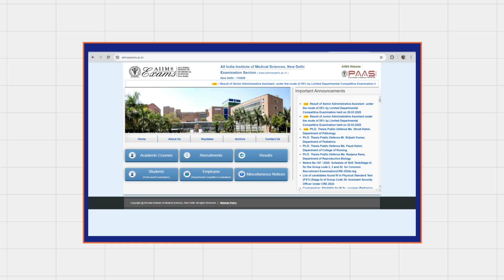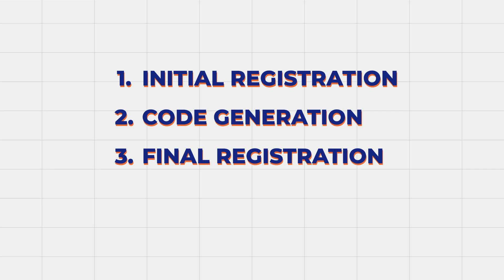AIIMS Nursing Admission 2025 | BSc & MSc Nursing Application Process, Eligibility, Dates & Tips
Or Click the link to reach us directly to our WhatsApp chat

BEST REGARDS,
SHINCY MANU,

AIIMS nursing admission 2025,AIIMS BSc nursing application form,
AIIMS NORCET 2025 exam date, AIIMS nursing eligibility criteria,
How to apply for AIIMS nursing course, AIIMS nursing entrance exam syllabus, AIIMS nursing cutoff marks,
AIIMS nursing admission last date 2025, AIIMS nursing seat matrix,
AIIMS nursing career opportunities, AIIMS nursing admission process step by step, AIIMS nursing 2024 application fee details,
AIIMS nursing entrance exam preparation tips, AIIMS nursing merit list 2025, AIIMS vs other nursing colleges in India,
AIIMS Nursing Admission 2025, AIIMS BSc Nursing application,
AIIMS MSc Nursing eligibility, AIIMS nursing entrance exam 2025,
How to apply AIIMS Nursing 2025, AIIMS nursing syllabus and pattern,
AIIMS nursing admission dates, Best nursing colleges in India,
Government nursing entrance exam, Nursing career after 12th in India,